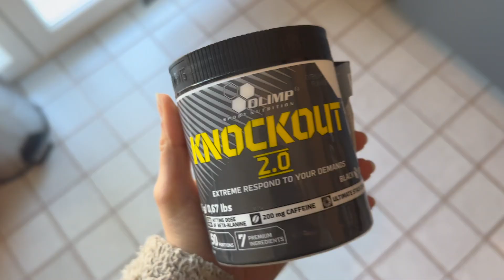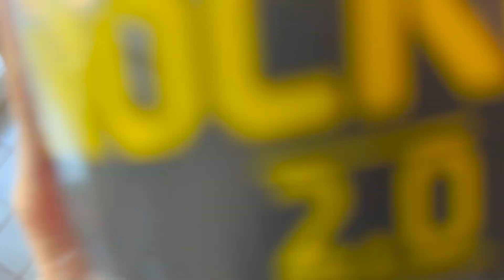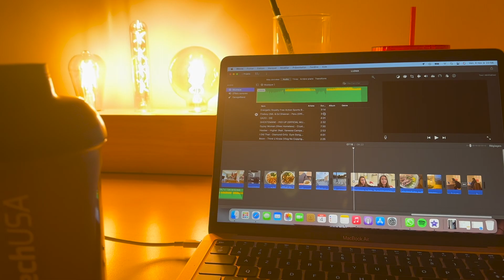Une journée dans mon assiette à 2500kcal (Diète stricte)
Dans cette vidéo : Une journée dans mon assiette en diète stricte 🥗, 1ère semaine aux côtés de mon nouveau coach 👨‍💻, Posing 👠 & Training 🏋🏼‍♀️
🙋🏼‍♀️ Je m’appelle Léa, je suis coach & athlète de bodybuilding catégorie Bikini. Cette Chaîne YouTube a été crée pour retracer mon quotidien en off season ainsi qu’en sèche en vue de mes compétitions du printemps 2023. L’occasion bientôt de découvrir ma vie au sein d’une colocation plongée dans le monde du body !
RÉSEAUX :
Demande de coaching : DM instagram ou mail
Have Fun ! ✌️